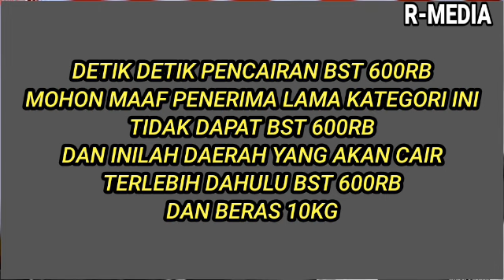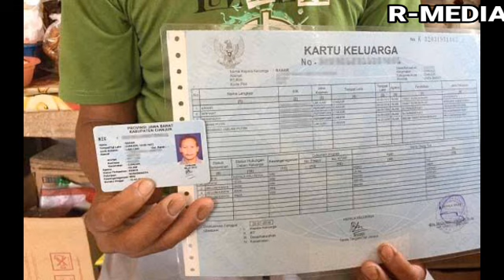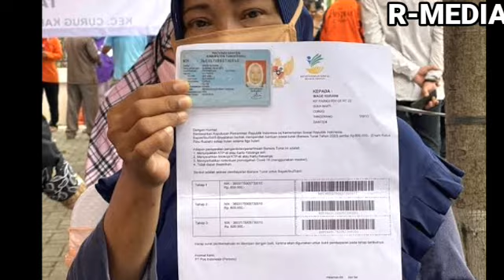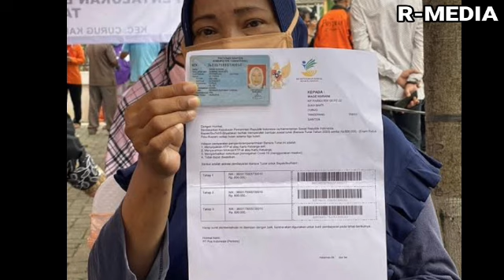BST 600RB CAIR DULUAN UNTUK DAERAH INI DAN PENERIMA BST LAMA TIDAK DAPAT LAGI UNTUK KATEGORI INI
bst,
bst cair,
bst 300rb,
bst 600rb,
kis,
bantuan kis,
bantuan pemerintah,
info pkh,
kabar pkh,